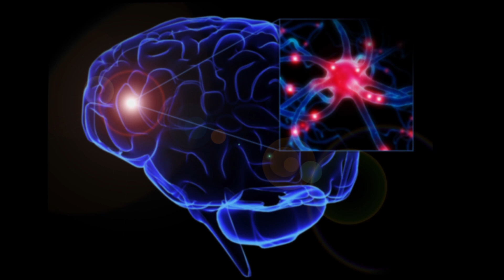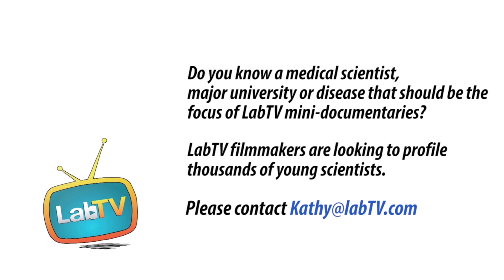Atul is Working to Cure Degenerative Diseases with Medical Research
Meet Atul Madhusudan, a researcher in the Tzahi Cohen-Karni Laboratory at Carnegie Mellon University. Atul's research involves imaging neurons and other cell types and contributes to building tools to see how cells communicate.